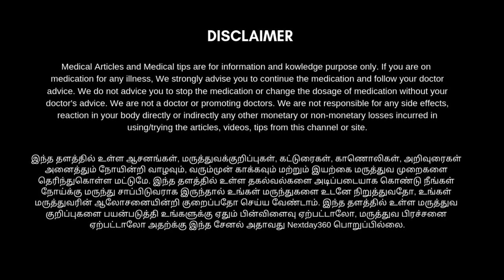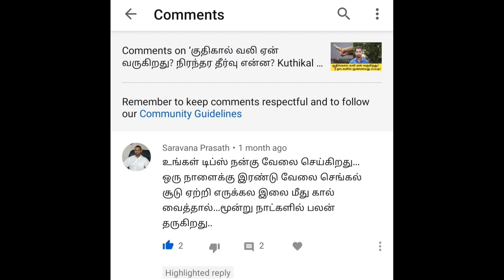Maharaja Tailam | மூட்டு வலி நீங்க மிகச்சிறந்த எண்ணெய் வைத்திய முறை | மஹாராஜா தைலம் | Next Day 360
மூட்டு வலி, மூட்டு தேய்மானம், மூட்டு குருத்தெலும்பு பிரச்சனைகள், மூட்டு ஜவ்வு பிரச்சனை போன்ற அனைத்திற்கும் நிவாரணம் தரும் மூட்டு வலியை மிகச்சிறந்த முறையில் படிப்படியாக குறைக்க கூடிய ஒரு சிகிச்சை முறைதான் இந்த காணொளியில் பதிவிடப்பட்டுள்ளது.

அதற்காக இந்த காணொளியில் மகாராஜா தைலம் பயன்படுத்தப்பட்டுள்ளது ஆனால் இந்தத் தைலம் கிடைக்காதவர்கள் நீங்கள் ஐங்கூட்டு எண்ணெய் மற்றும் மூட்டு வலிக்கு பயன்படுத்தக்கூடிய எந்த வகையான எண்ணெயையும் பயன்படுத்திக் கொள்ளலாம். ஐங்கூட்டு எண்ணெய் தயாரிக்கும் முறையை பற்றி நாம் ஏற்கனவே ஒரு வீடியோவாக பதிவிட்டு உள்ளோம் பார்க்காதவர்கள் அந்த காணொளியை பாருங்கள்.

 இந்த காணொளியில் கூறியதுபோல தொடர்ந்து ஒரு மண்டலம் நீங்கள் இதனை முயற்சி செய்து வரும் போது நல்ல பலனை காணலாம். இதனை நீங்கள் பயன்படுத்த விட்டு உங்களது உங்களது முயற்சியின் பலன்களை எனக்கு கமெண்ட் பாக்ஸில் பதிவிடுங்கள்... நன்றி...

PCR Maharaja Tailam (Pack of 2) - 100% Natural Ayurvedic Product